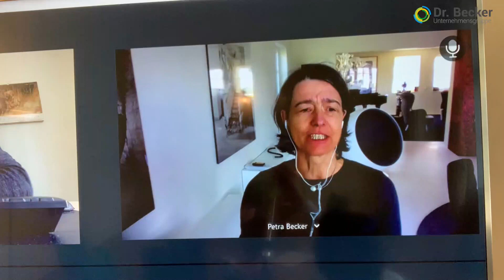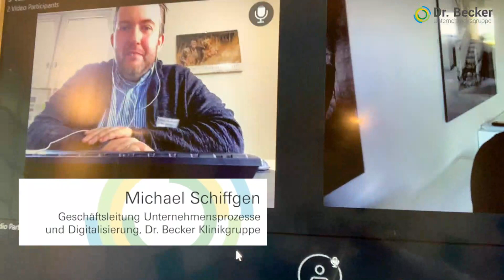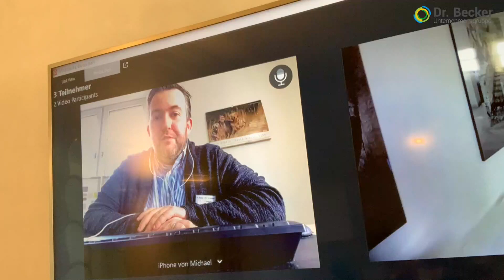Gut, dass wir so digital sind! Dr. Becker Corona-Krisenstab, Folge 4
Heute sind dem Dr. Becker Krisenstab Geschäftsleiter Michael Schiffgen und Vorstandsmitglied Dr. Petra Becker zugeschaltet. Beide treiben in der Dr. Becker Unternehmensgruppe maßgeblich die Digitalisierung voran. Da ist es nur standesgemäß, dass der heutige Krisenstab digital per Videokonferenz erfolgt ;-) Das ist überhaupt ein Vorteil bei Dr. Becker, findet Michael Schiffgen: Dass der Grad der Digitalsierung soweit vorangeschritten ist, macht uns jetzt in der Krise vieles leichter. Petra Becker wendet sich vor allem an die Vitalis-Mitarbeiterinnen und Mitarbeiter. Sie tragen viel Verantwortung momentan, indem sie sich um die Hauptrisikogruppe kümmern, die Senioren/innen. Dafür sagt sie - wie wir - danke!